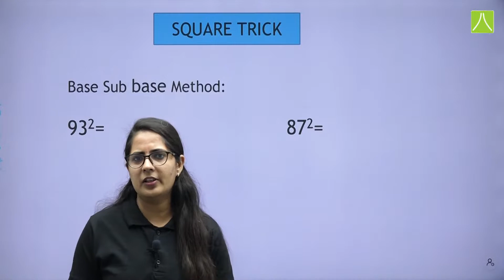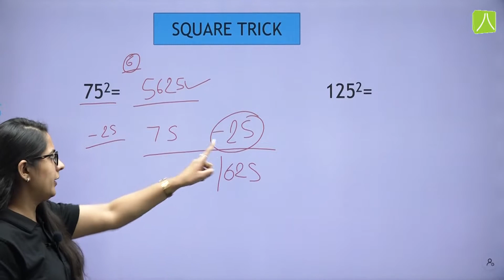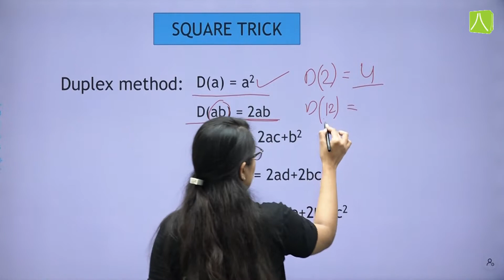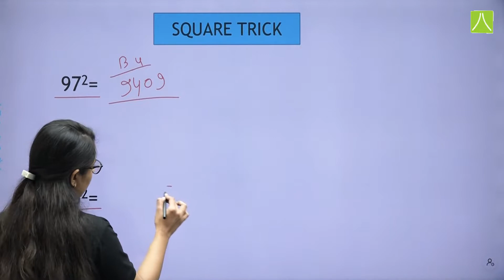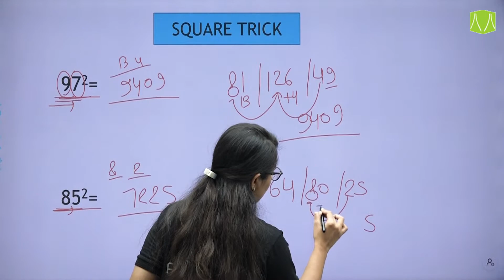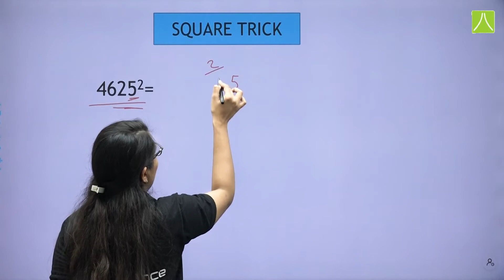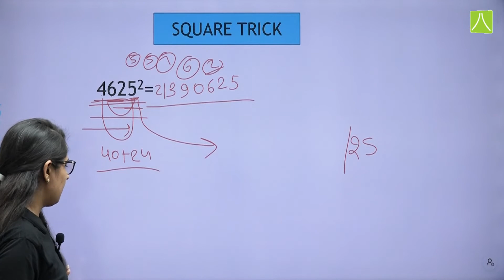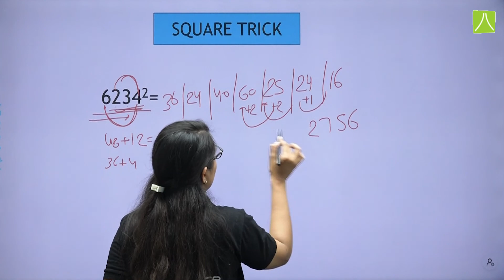The Magical Maths II Short Tricks II Fast Calculation in Seconds II Maths short tricks I SSC I BANK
The Magical Maths II Short Tricks II Fast Calculation in Seconds II Maths short tricks I Basic Calculation Tricks for Beginners I Speed Calculation I SSC I BANK I RLY I CET I SBI_PO I SBI_CLERK I NTPC I GroupD I Addition, Substraction ,Multiplication , Division, Square Trick.

ResoMEx Division (Resonance Multiple Examinations Division ) brings for you a new series TheMagicalMaths to enhance your preparation for competitive exams. You can Solve Maths Addition / Subtraction / Multiplication / Division / Square in Seconds.

Youtube: - ResoMEx Division

Download ResoMEx App from Playstore.